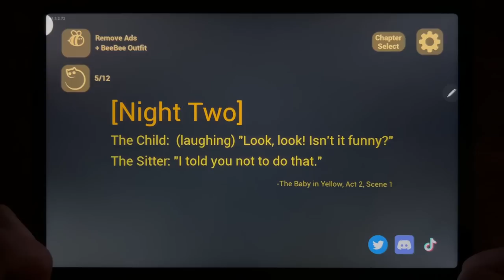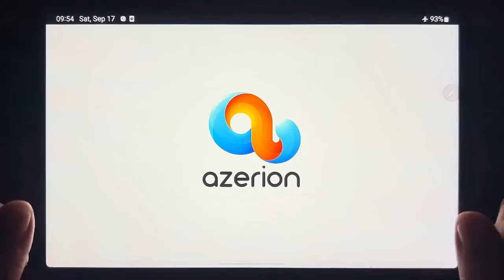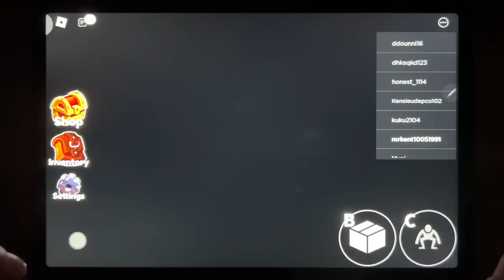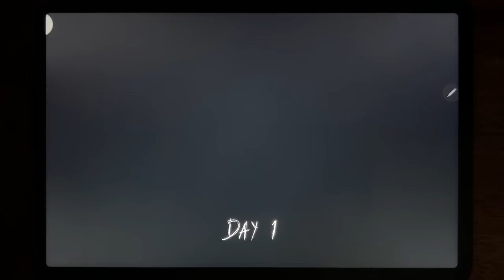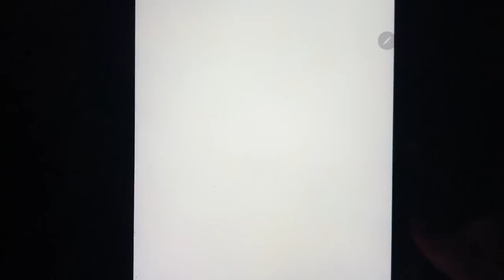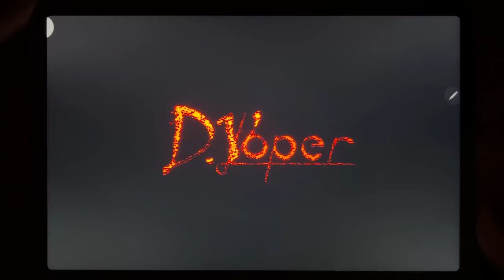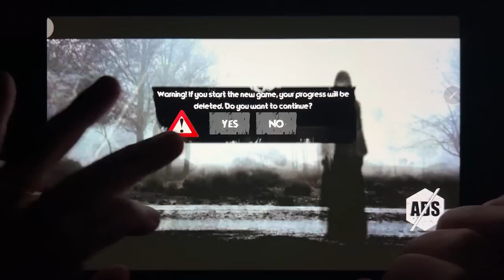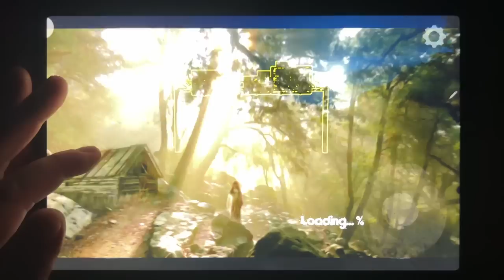Slendrina The Cellar, The baby In Yellow, Troll Quest Horror 2, Roblox Rainbow Friends, Granny...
Slendrina The Cellar, The baby In Yellow, Troll Quest Horror 2, Roblox Rainbow Friends, Granny, Thief Puzzle, Granny Chapter Two, The Fear